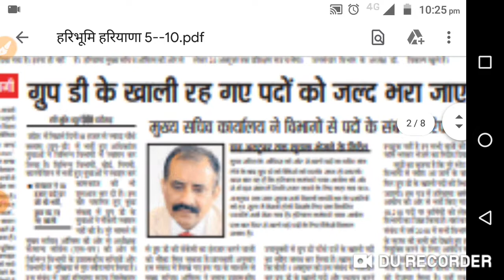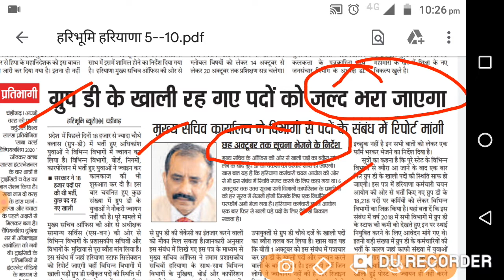HSSC Group D Waiting List Today News |HSSC Group D Waiting List Updates